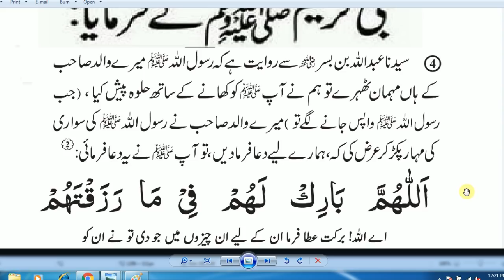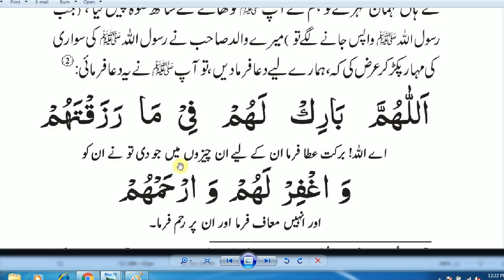Daily Dua / HAZRAT MUHAMMAD (S.A.W) Ka Farman Hai